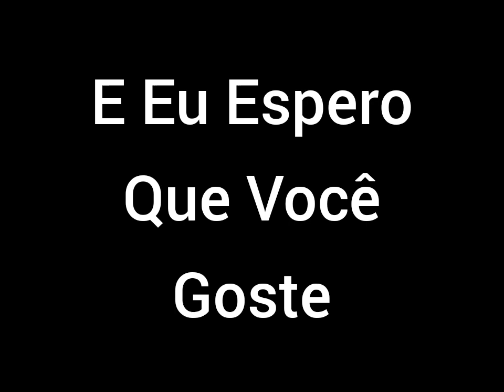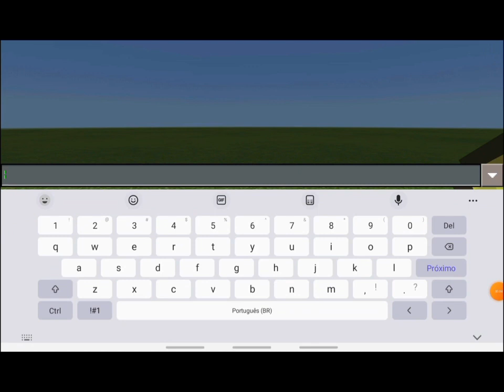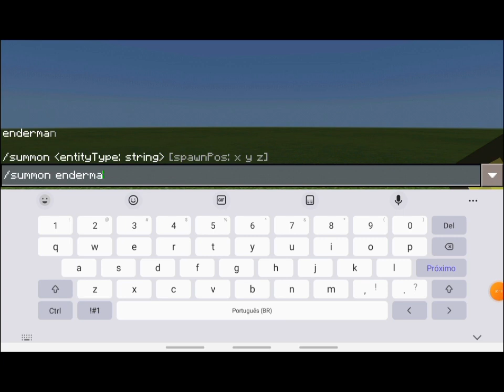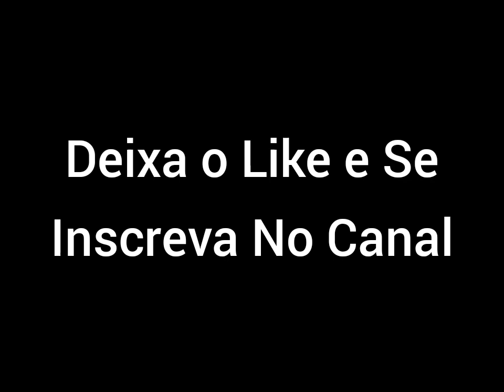Super Compilado dos Meus Melhores Vídeos de Minecraft Em 12 Minutos